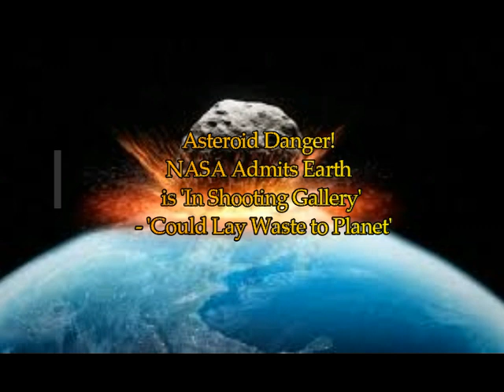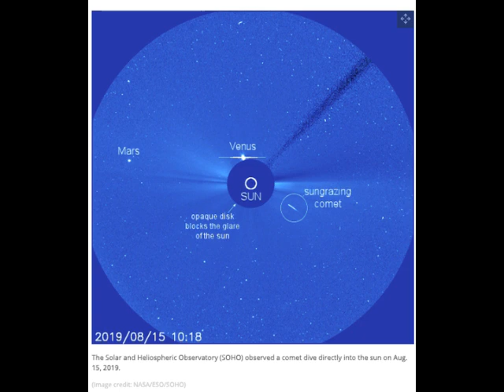Asteroid Danger! NASA Admits Earth is 'In Shooting Gallery' - 'Could Lay Waste to Planet'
2) Thumbnail image - asteroidmeteorite getty.jpg